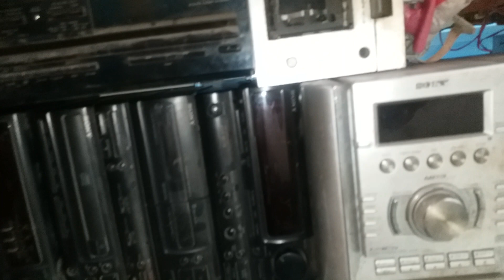Sony music systems kapacitar and tanasfama 01726140143 STK LBT.ZX100D